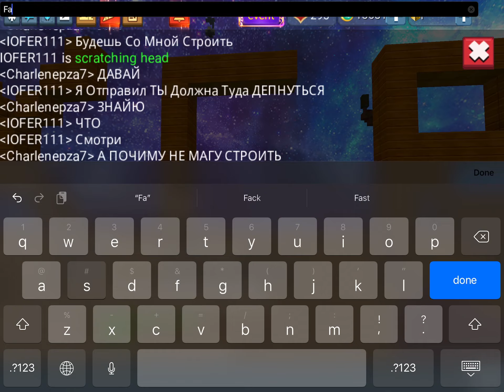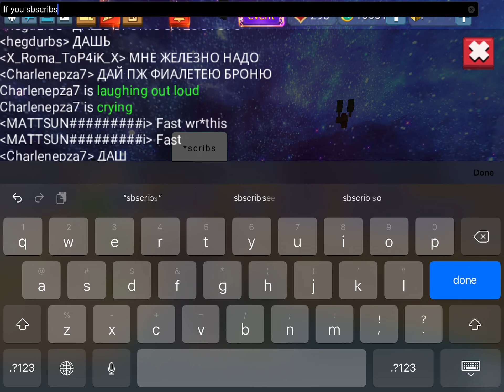Fast write this cart of 10$sbscrib for more cart write fasstttt